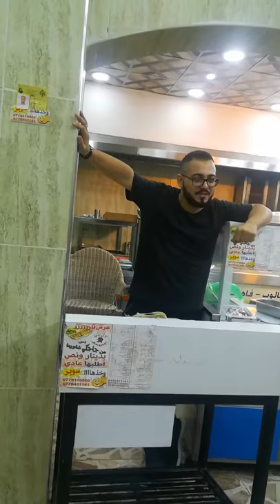Hamza Roussan in Matam Dgagki in Zarqa-Jordan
Advertising the products and welcoming Omar and his cousin